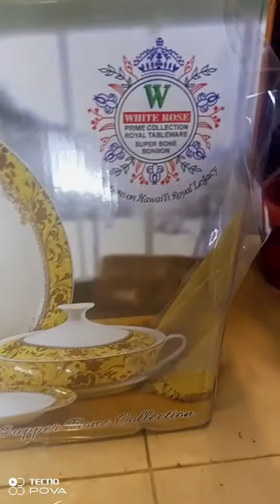unboxing luxuries dinnerset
unboxing luxuries dinnerset_8person serving in reasonable price